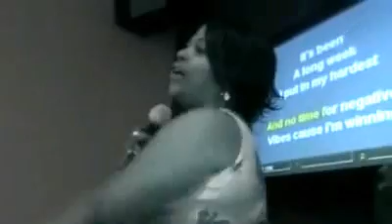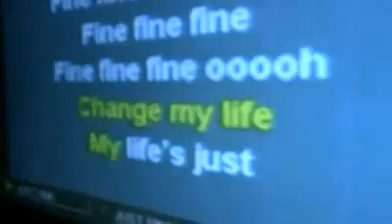Dez karaoke Mary J. Blige "just fine"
IT'S SOMETHING ABOUT THIS JOINT RIGHT HERE!!! IT MAKES ME WANNA MOVE!
Having fun at Karaoke Melody2 2011